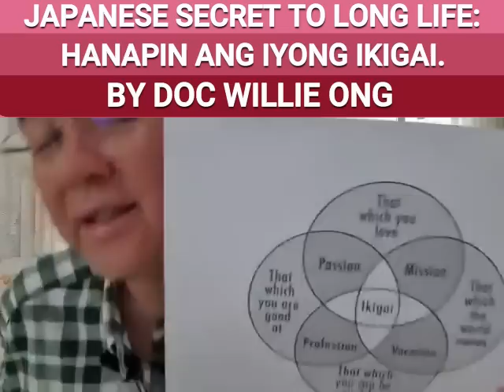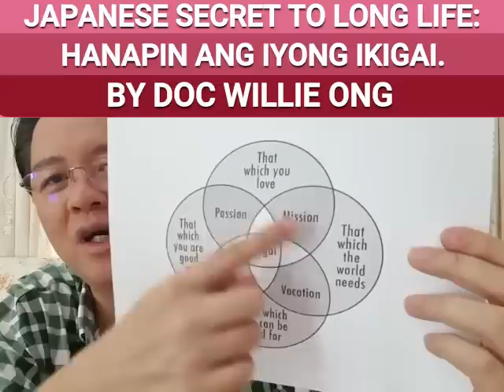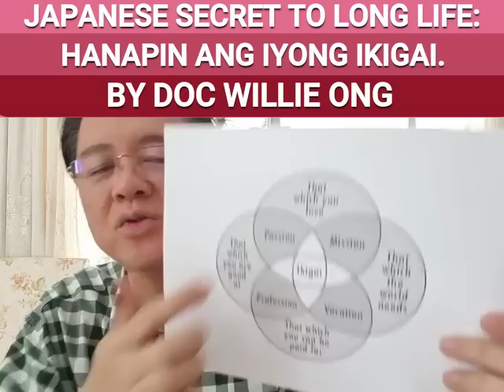Japanese secret to long life: Hanapin ang iyong IKIGAI. - By Doc Willie Ong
Japanese secret to long life: Hanapin ang iyong IKIGAI.